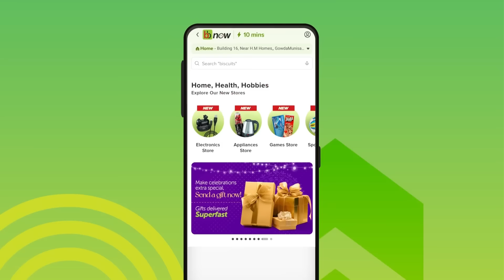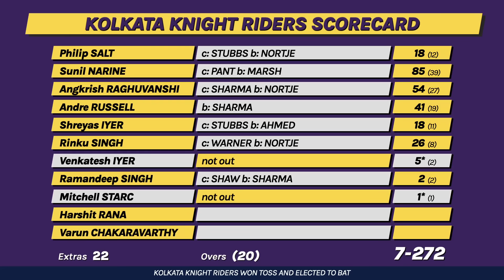KKR Keep Smiling | DC vs KKR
0:00   Intro
0:27   Match Summary
1:36   Monster 1st Innings
7:57   Another Indian Prodigy
10:32   Starc Delivers
12:09   Delhi Doldrums
15:26